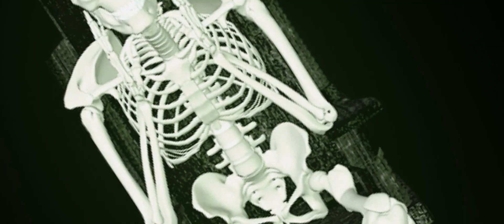Snatch - Wisst Ihr Noch (Official Music Video)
Producer: Snatch

Text:
(Snatch)

Videocrew:
Snatch
Hussein